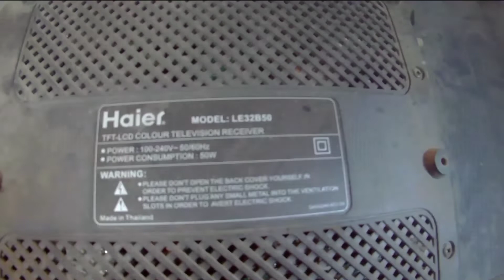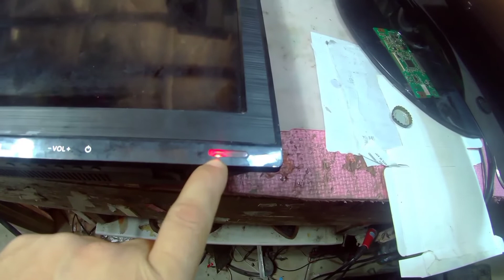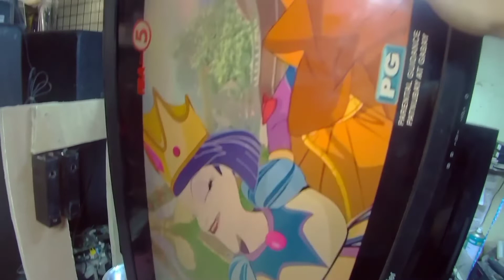HAIER 32" LE32B50 standby power isue..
share ko lng pang newbie 😊😊